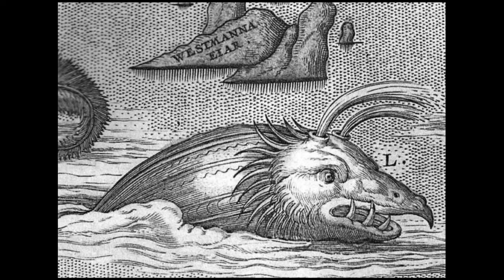The Myth of Unicorn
This video explains the myth of unicorn and how it probably started